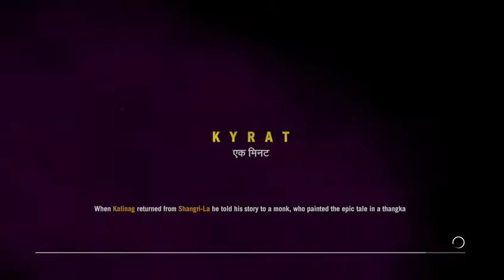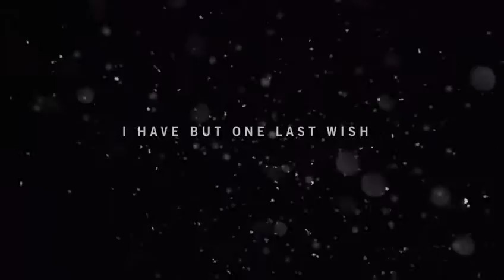Far Cry 4 (Part 1) - MoreReviewsWTF Gaming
hey guys we are here with Far cry 4 for the xbox one and we are gonna see if we can go through this game without blowing too much stuff up.